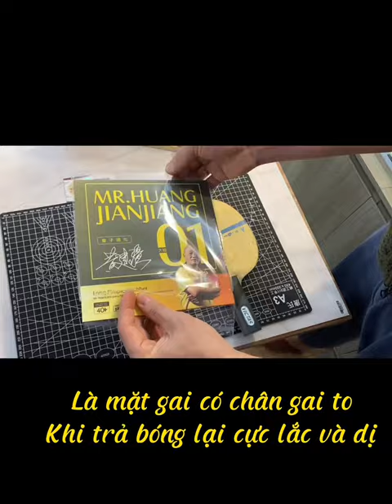✅ Mặt gai bóng bàn ông đầu chùa ( MR.HUANG JIANJIANG ) Ông vua tấn công trong dòng gai thủ💥💥💥